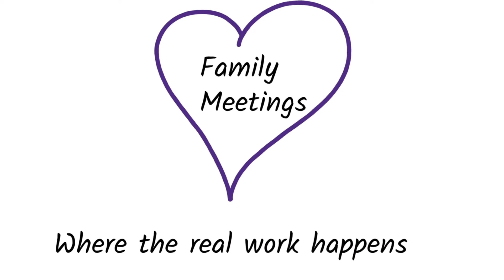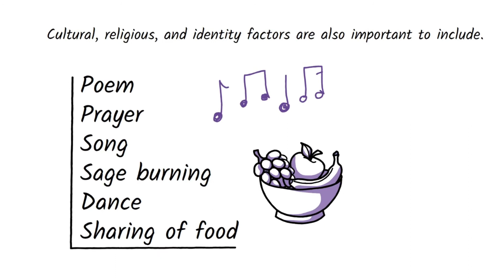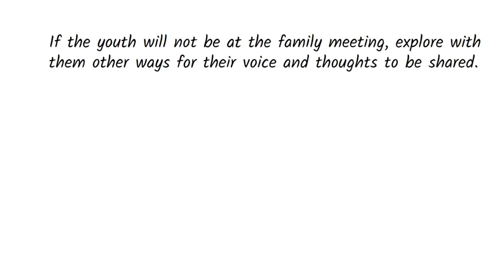CFE Family Meeting Facilitator Series Video 4 - CFE Involving Youth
In this fourth video in the CFE Family Meeting Series, we are looking at involving youth in the family meetings process.